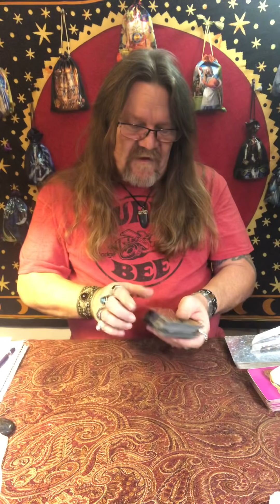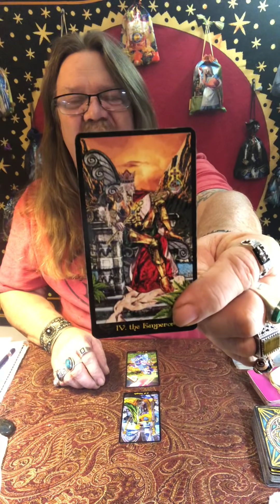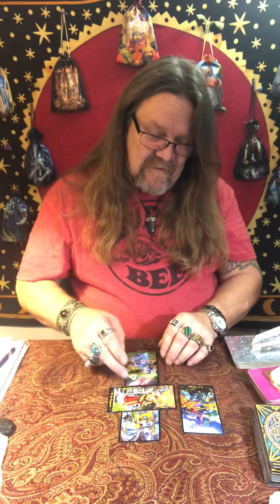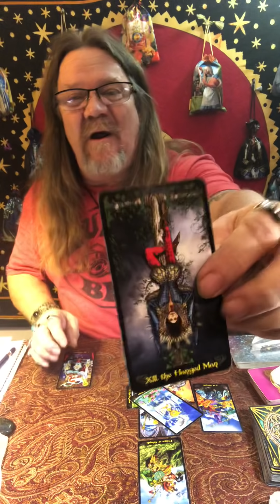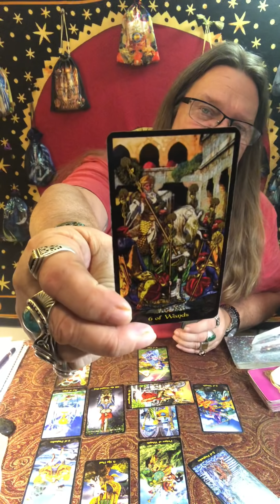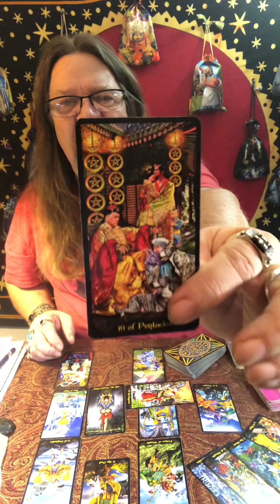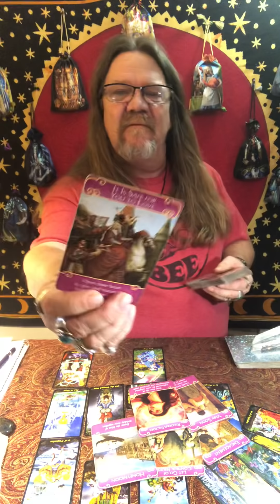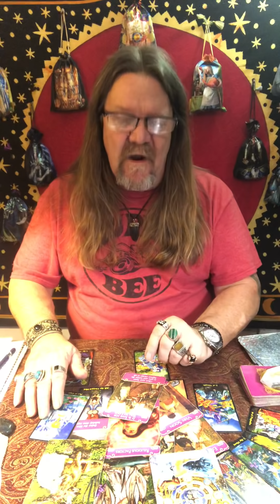Sagittarius - December, 2018 -“Enjoy the Time of Holiday Bless!" Love/Tarot Reading